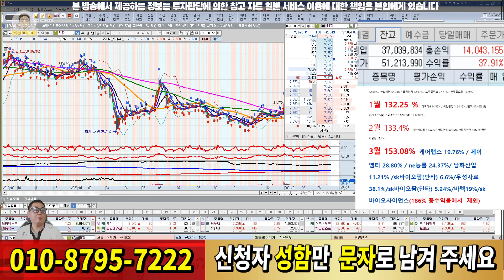태광 정리하고 오픈베이스 들어가겠습니다! 23% 수익 축하드립니다